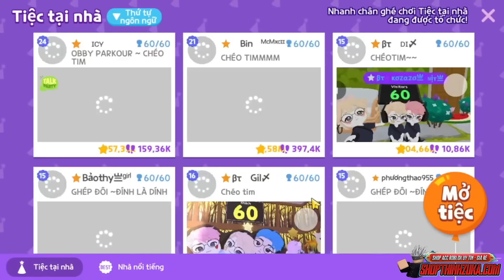(Play Together) Cách Nhận Thẻ Vàng A+ Siêu Hiếm Trong Trường Học